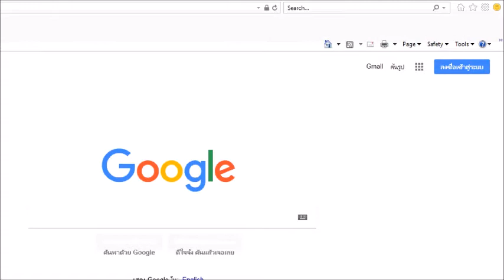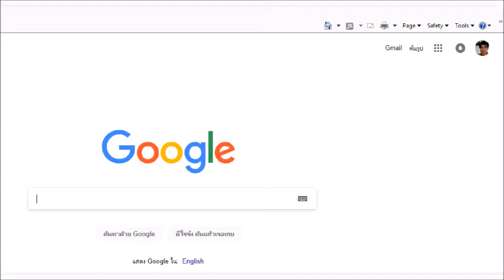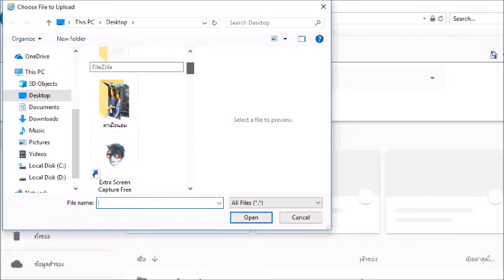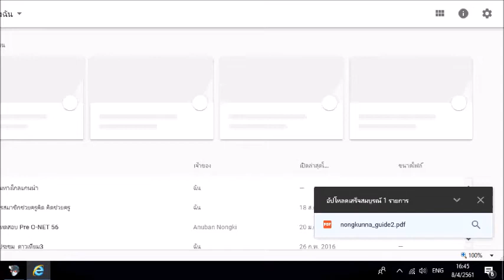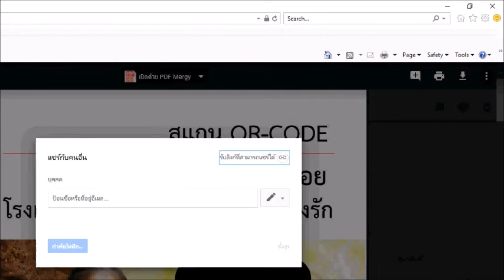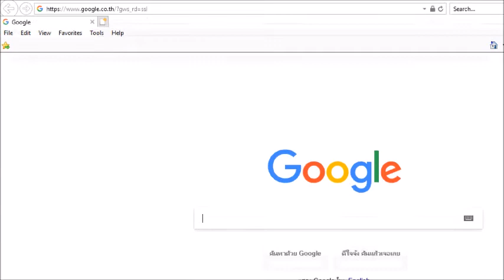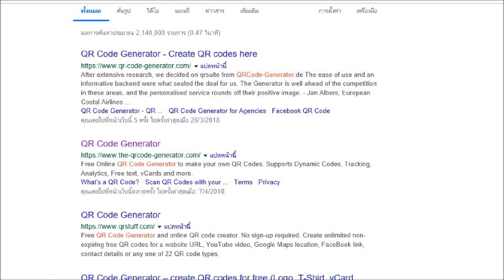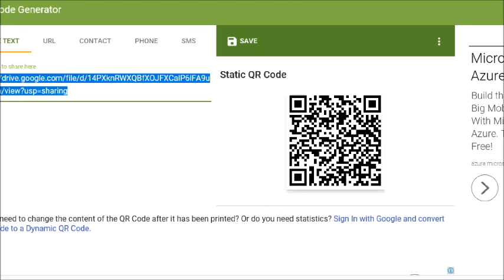ICT น่ารู้กับครูเหลิม ตอน ฝากไฟล์แล้วสร้าง QR CODE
คลังคลิปวีดิโอ 4BS ครู สพป.สุรินทร์ เขต 3